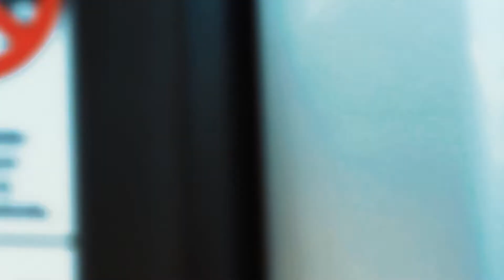Li’ Kevo - Mad Max (BTS/vlog)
Song: mad max
artist: @lilkevox3 on Instagram.
Follow me @gjerushootingatyou on Instagram. HMU for music videos, vlogs, graphic design work, creative direction, edits, and more.